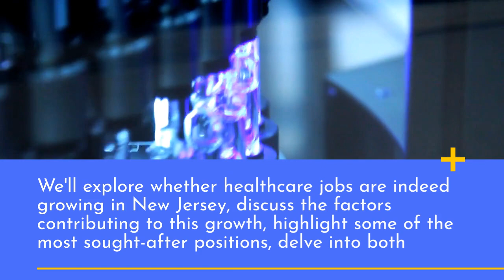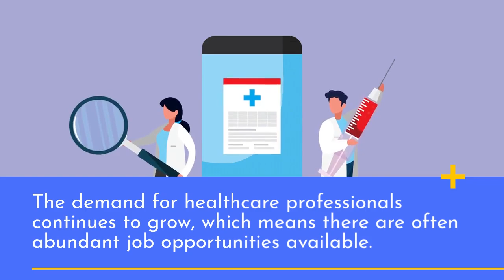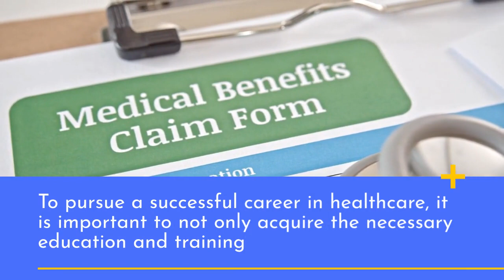Are Healthcare Jobs Growing in New Jersey?